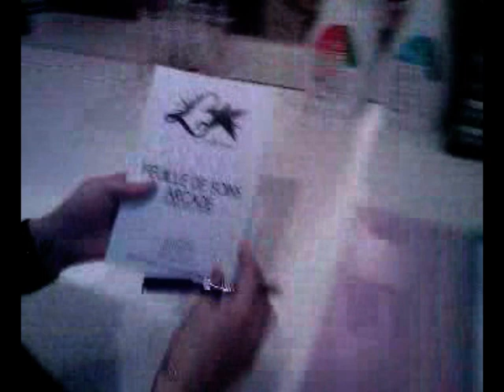piercing niort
PIERCING NIORT LSP
chez
LOCA BODY SHOP
Piercing&Tattoo
1 rue pluviault
79000 Niort

14H-18H et sur RDV

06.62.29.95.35